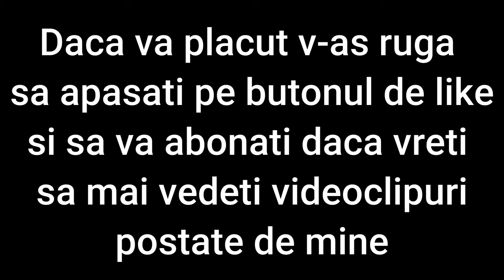M-am reîntalnit cu cel mai vechi prieten al meu | Bike vlog Ep #8